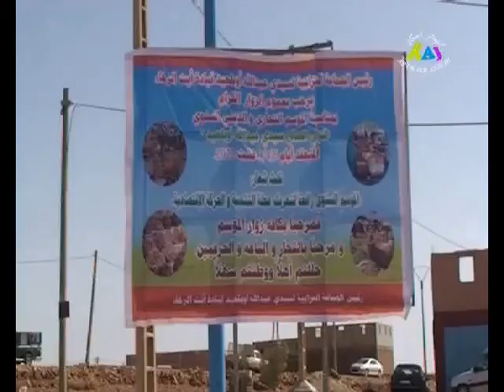مجموعة أفاتن برئاسة عبدالله خمشان بمهرجان إيزوران سيدي عبدالله أوبلعيد أيت الرخاء 2022 ( vol 1 )